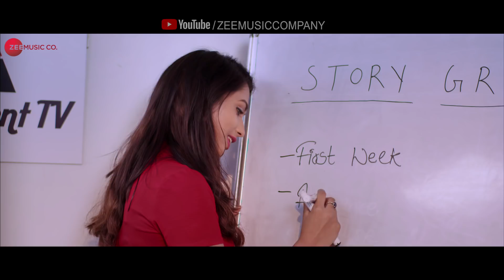Is She Raju - Official Trailer | Ansh Gupta, Aditi Bhagat, Yashpal Saini & Saurabh Sharma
Presenting the Official Trailer of Is She Raju.

Cast - Ansh Gupta, Aditi Bhagat, Yashpal Saini & Saurabh Sharma
Production House - A6 Productions
Producer - Anju Dhingra
Director - Rahul Kumar Shukla